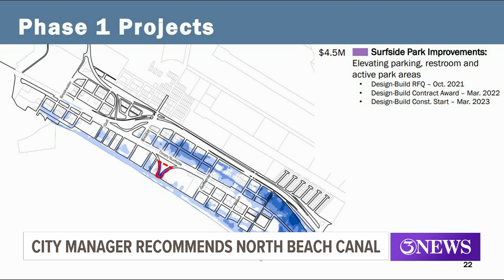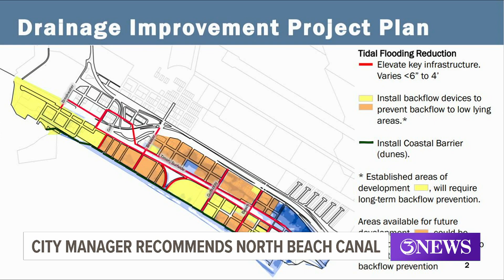Corpus Christi City Council set to discuss $4.5 million North Beach canal project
The canal would serve as both a drainage solution to the flooding problems for North Beach, and would also provide recreation for tourists.